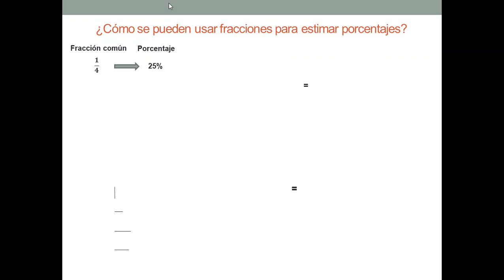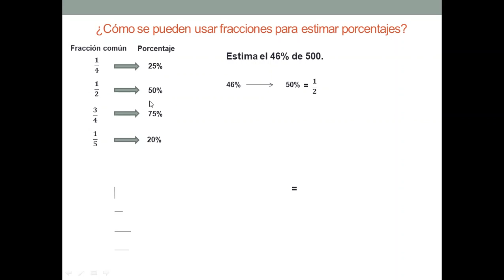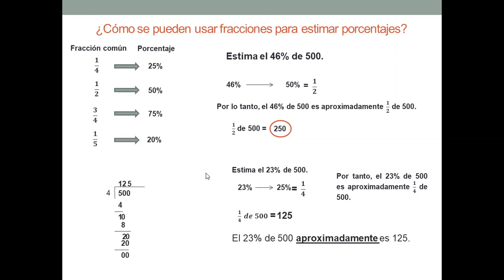EESTIMAR PORCENTAJESS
Clase del día martes 21 de abril del 2020.